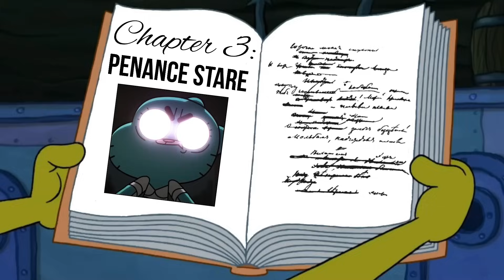Nicole Watterson is a MENACE TO SOCIETY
The Amazing World of Gumball is easily top 6 greatest Cartoon Network show of all time. Nicole Watterson only using 0.000001% of her true power violated everyone in this show. She is by far one of the strongest moms on any show. We’re looking at Nicole’s true power, she used sharingan, haki, and the penance stare. She’s actually OVERPOWERED.